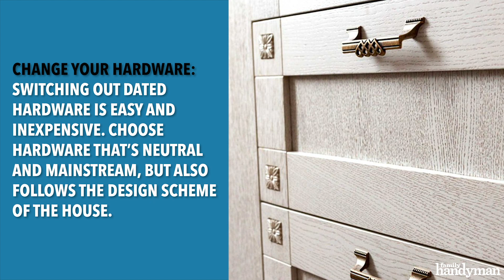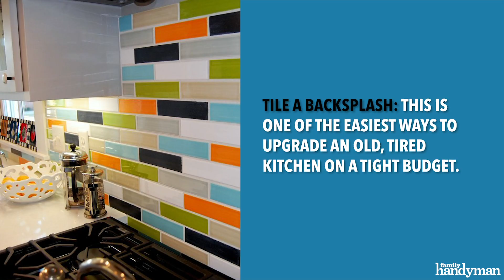Weekend Projects That Can Increase the Value of Your Home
Whether you paint your front door or add potted plants, these home improvement ideas can turn your house from not-too-hot to market-ready in short order.